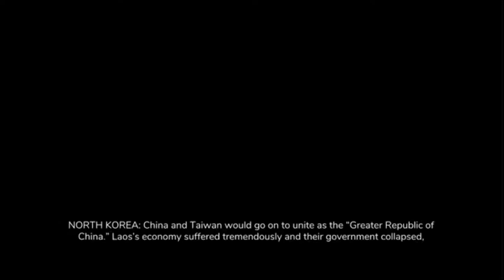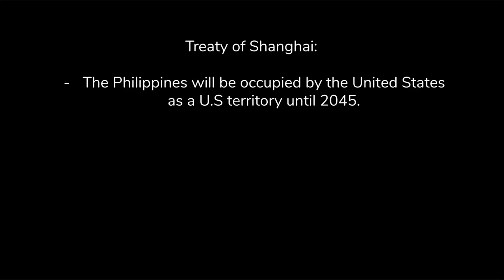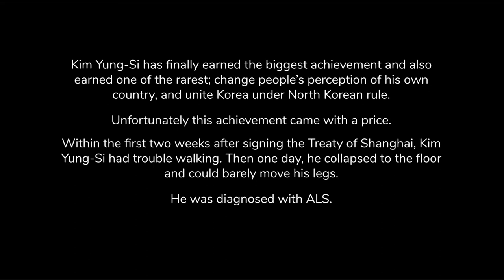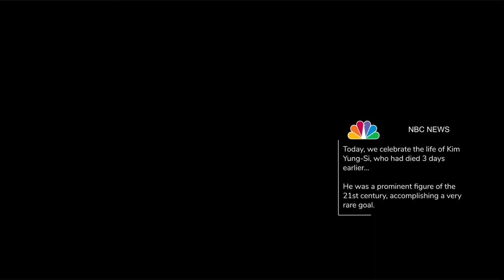AFOA: The Last Comrade | The Movie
So here it is, AFOA The Last Comrade. Sincere apologies for the quality from Episode 0 to 3 I had to convert those videos to mp4 cause I didn’t have the original video on my drive and I “accidentally” deleted them. But anyways, enjoy AFOA!